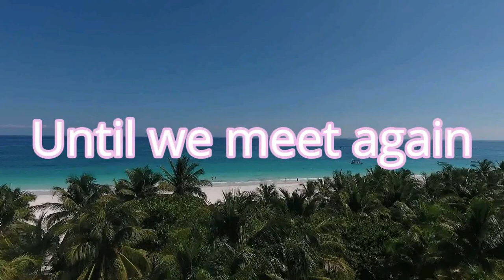5 TIPS TO LOOK PRESENTABLE WHEN YOU JUST AREN'T FEELING IT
HI GIRLS AND GUYS, IN TODAY'S VIDEO I AM SHARING 5 TIPS ON WHAT YOU CAN DO TO LOOK PRESENTABLE EVEN IF YOU AREN'T FEELING IT. WE NEVER KNOW WHEN SOMETHING COMES UP AT THE LAST MINUTE AND WE ARE FACED WITH HAVING TO LEAVE THE HOUSE OR SOMEONE SHOWS UP WITHOUT NOTICE. THESE SIMPLE TIPS CAN MAKE US GO FROM LOOKING OUR WORSE TO LOOKING PRESENTABLE EVEN WHEN OUR INTENTION WAS TO NOT BE SEEN THAT DAY. I WOULD LOVE TO HEAR WHAT YOUR TIPS ARE.

INSIDE BEAUTY WITH THE OLD GIRL
                 198 OKATIE VILLAGE DRIVE
                  SUITE 103-138